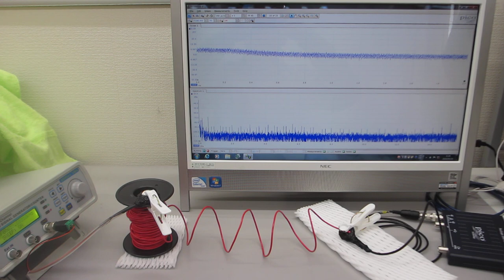線材を利用した超音波技術（スイープ発振）